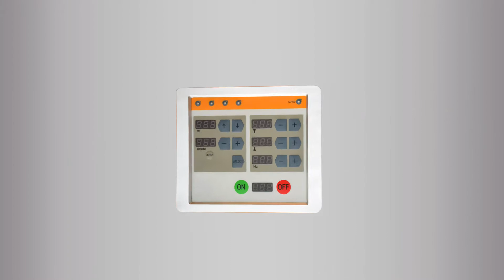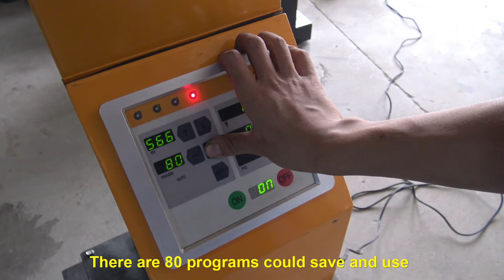2000D powder coating or painting reciprocator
Do you have a COLO-2000D powder coating  or painting reciprocator ? this video will help you use this machine for better finishing .